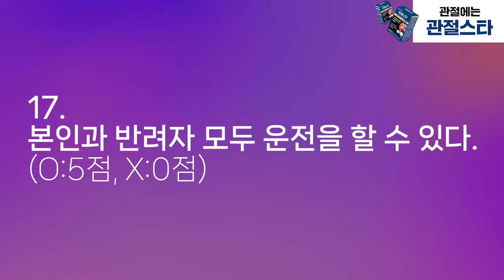'꼭 살아봐야 알겠니? 이거 한번 풀어봐!' 단독/전원주택 적합도 테스트 (OX, 20문항)